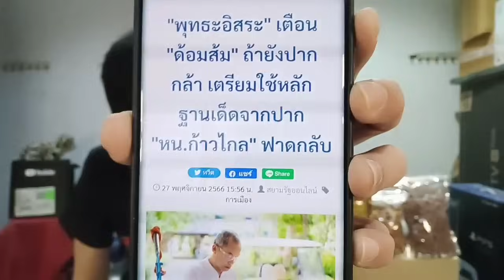หรือเป็นเวรกรรม? อ๊อฟโอดหลังเจอโรคเวรกรรม ทำชีวิตพลิก พุทธะอิสระโวยเจอทัวร์ลง?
อ๊อฟ พงษ์พัฒน์โผล่เปิดใจทำดาราสลิ่มเฮ หลังเคยโอดเจอโรคเวรกรรมทำชีวิตพลิกหนัก ล่าสุดเดินเองได้แล้วชาวเน็ตอดไม่ได้แห่ถามจะเป่านกหวีดอีกไหม?

พุทธะอิสระโวยลั่นวัดเจอทัวร์ลงอ่วม อ้างเป็นกองเชียร์ก้าวไกล เดือดต่อโวจะแฉเพิ่ม?

ติดตาม Nut View  นัทเล่าข่าว